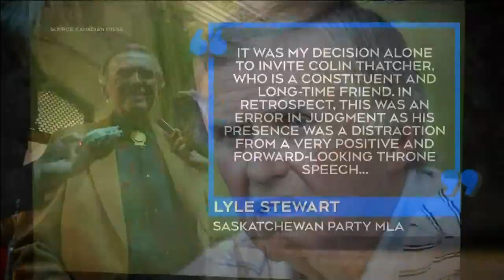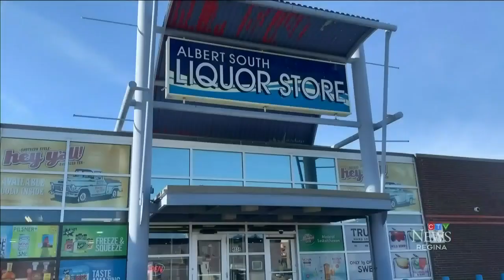Inviting convicted killer Colin Thatcher to Saskatchewan throne speech 'an error in judgment'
A Saskatchewan MLA is calling his decision to invite convicted killer Colin Thatcher to the legislative building on Wednesday an error in judgment.

MLA Lyle Stewart said in a statement Thursday, it was his decision to invite Thatcher to the throne speech. He called Thatcher a “constituent and long-time friend.”